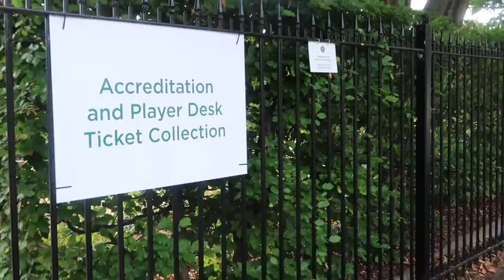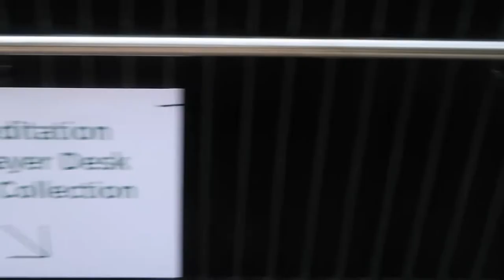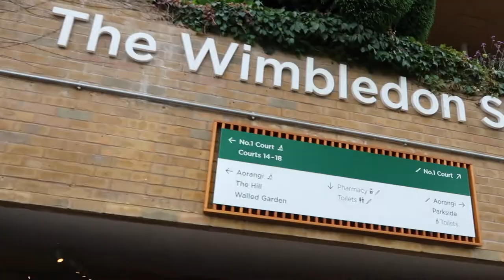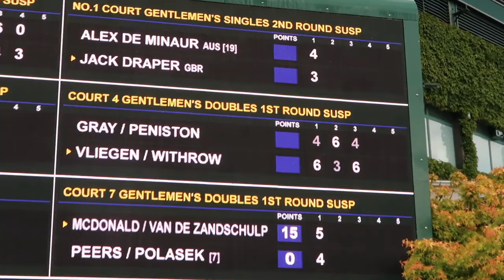Wimbledon Final Day! US Americans at the Most Important Tennis Tournament